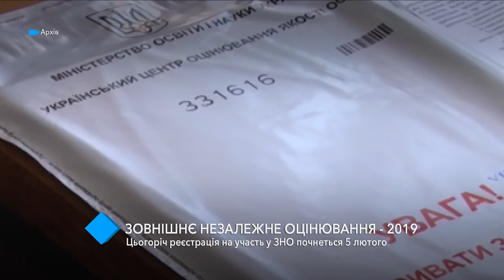Регистрация на внешнее независимое оценивание начнётся 5 февраля